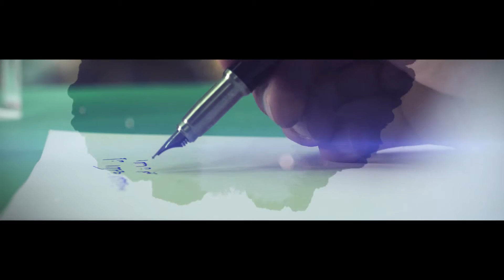المتسابق أسيد عاجز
المتسابق أسيد عاجز يقدم عرضه في مسابقة أقرأ الوطنية بعنوان القصيدة: محاورة أولى